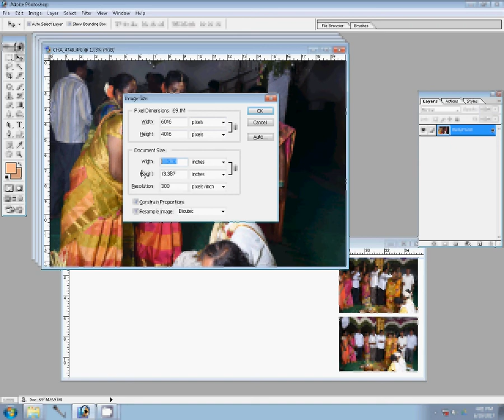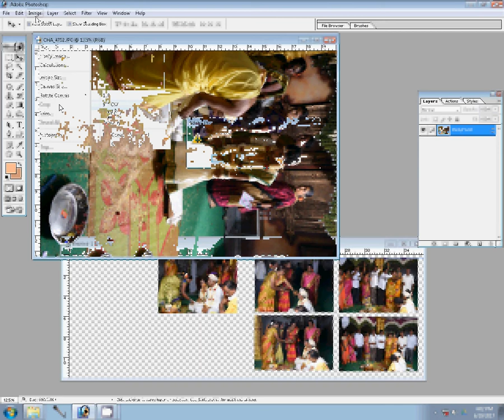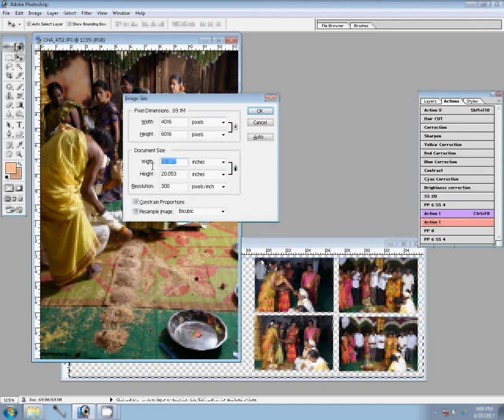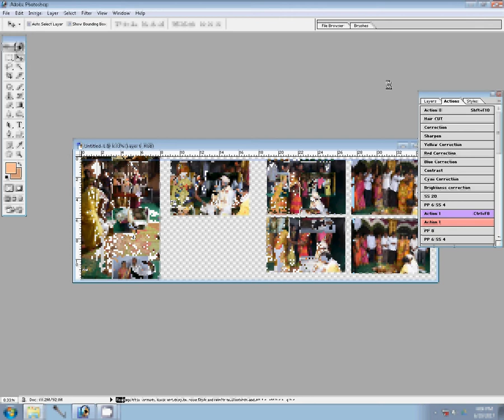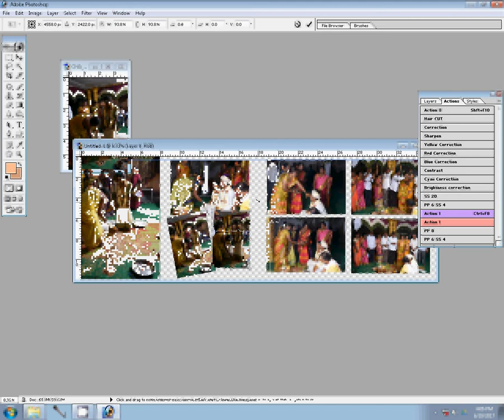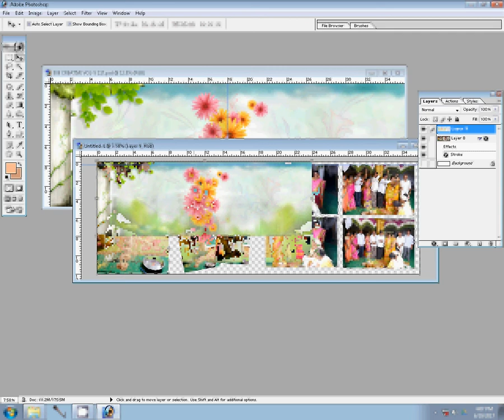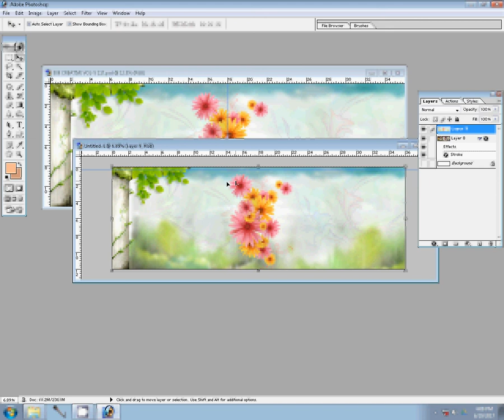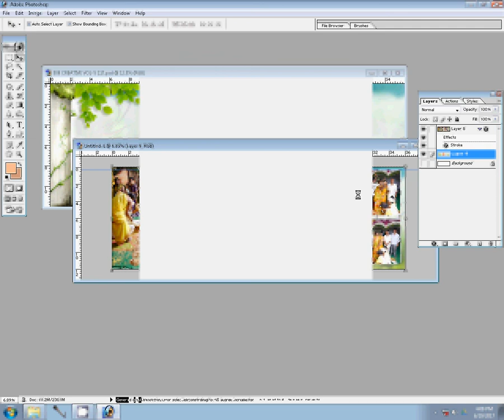Karizma album designing in Photoshop detailed Hindi tutorial for beginners